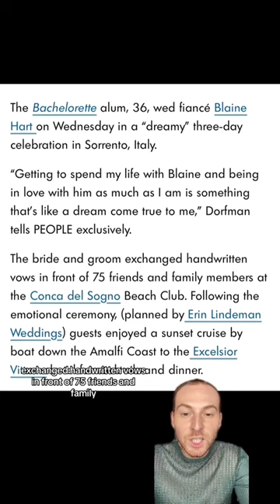Bachelorette Andi Dorfman is MARRIED in Italy!